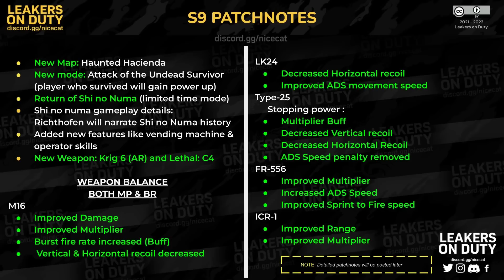Nuevos CAMBIOS de BALANCE de la TEMPORADA 9 de Cod Mobile